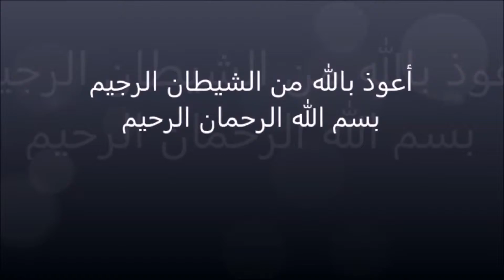IMAM HASSAN EL HOUARI Sourate 68 القلم (AL QALAM)-9